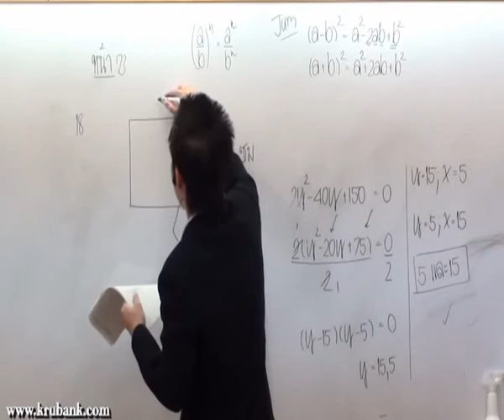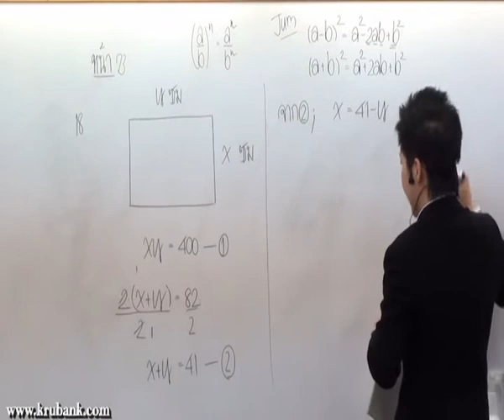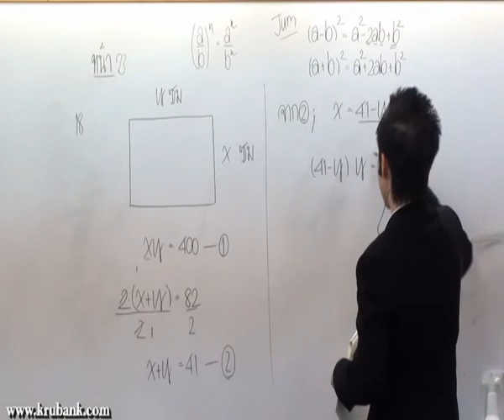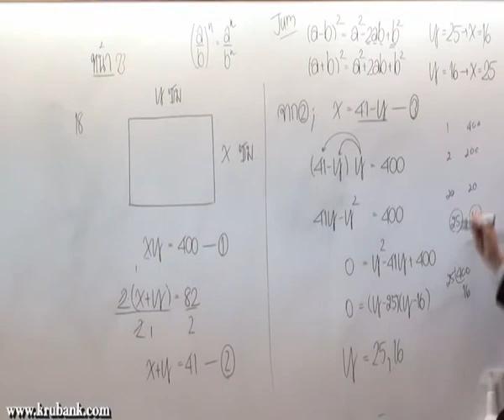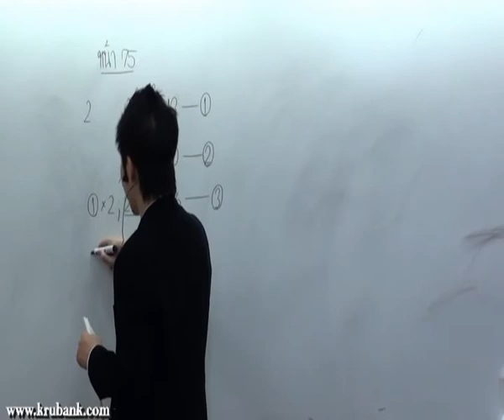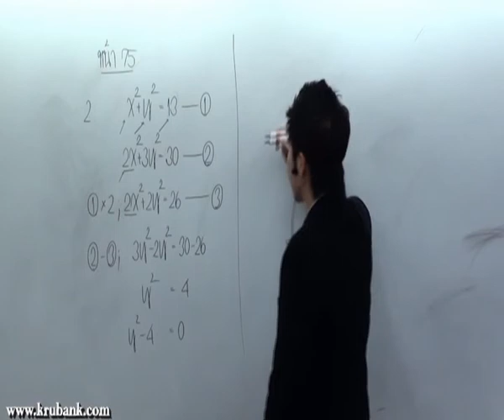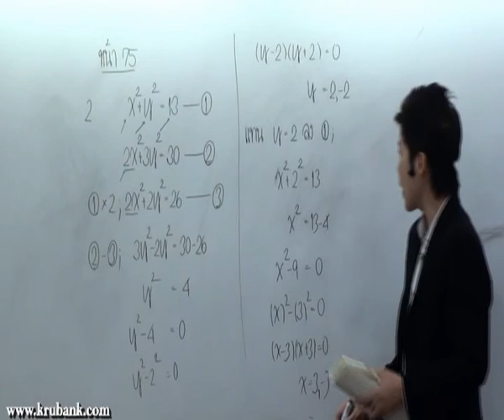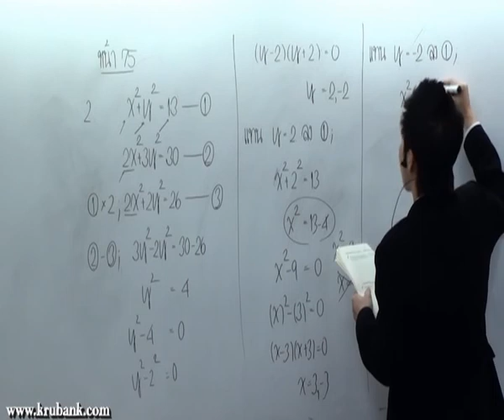ระบบสมการ ม 3 คณิตศาสตร์ครูพี่แบงค์ part 15 ต ค 53